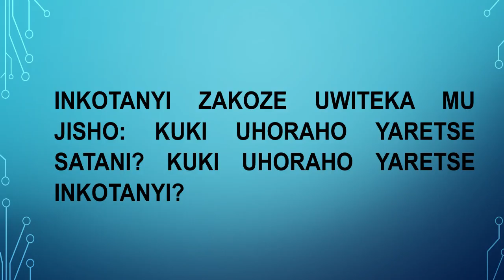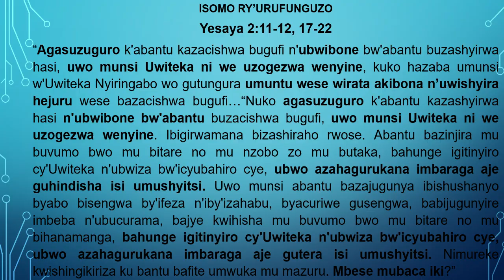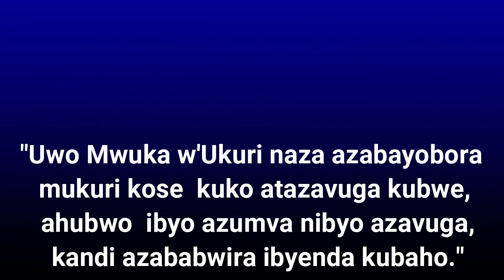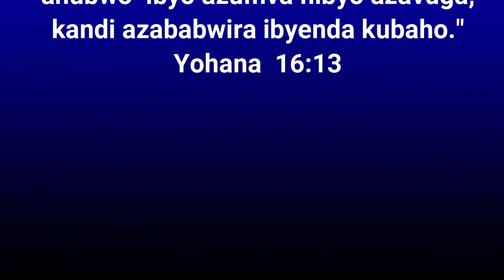INKOTANYI ZAKOZE UWITEKA MU JISHO: KUKI UHORAHO YARETSE SATANI? KUKI UHORAHO YARETSE INKOTANYI?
UWIFUZA GUTERA INKUNGA AMATEKA TV RWANDA MU RWEGO RWO KUYONGERERA UBUSHOBOZI, YANYUZA INKUNGA YE KURI LINK YA WEBSITE IKURIKIRA:
NUGERA MURI IYI WEBSITE, UREBE HASI AHANDITSE " DONATE", UKOREHO, NONEHO UTANGE INKUNGA YAWE. UHORAHO AGUHE UMUGISHA.
Iyi Televiziyo AMATEKA TV RWANDA izajya inyuraho ibiganiro binyuranye harimo iby’iyobokamana, amateka, politike, uburezi n’ibindi bigamije kubaka abayikurikira.
AMAVIDEWO YOSE Y'IBYIGISHO BITANGWA NA PASTEUR SCHADRACK MURAYASANGA KURI WEBSITE TWABAGARAGARIJE HEJURU. NIMUYIGERAHO, MUKORE KURI " HYMNES ET LOUANGES" NONEHO KURI " EMISSIONTELEVISEE".
Murakoze, Uwiteka abane namwe.